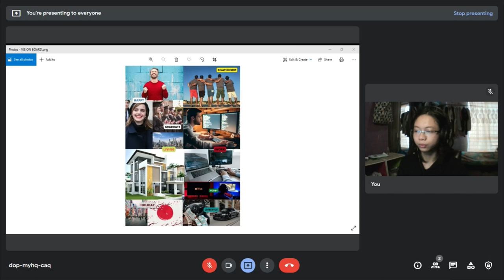Interpersonal Skill L05 ( VISION BOARD )